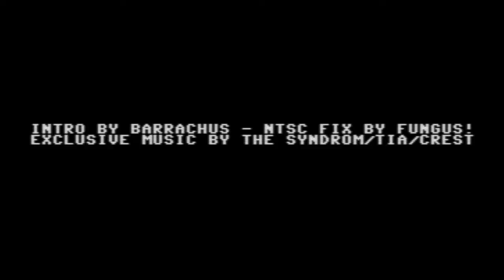C64 Game: Big Top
Even if the game is too childish for you it has good crack intro music